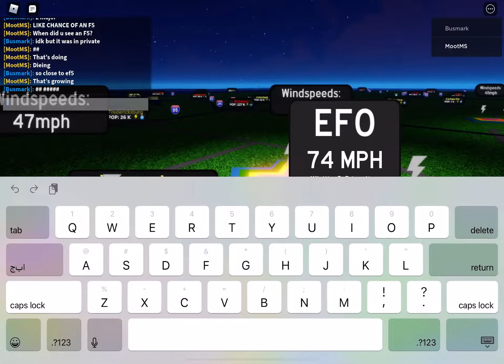Idk what to name this